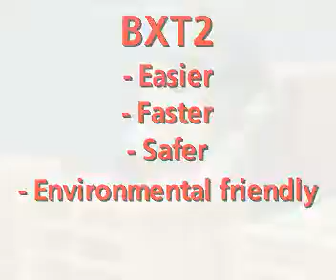BXT2 Operation VIDEO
The BXT2 provides all the benefits of Signode’s proven battery-powered tool range-but is faster, easier to use and more productive than ever.

Designed to deliver low cost of ownership, consistency, and reliability, BXT2 features ‘Hypercharge Technology’ enabling the BOSCH battery to be charged at any time, with just a 15-minute charge restoring 75-80% of the battery’s total power. Additionally, BXT2 maintains strap tension levels, to the last cycle.